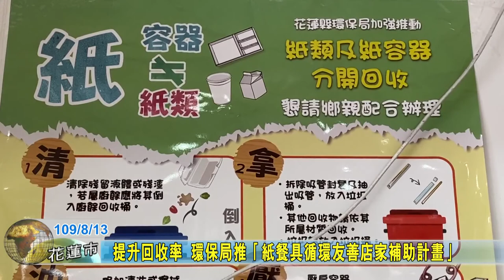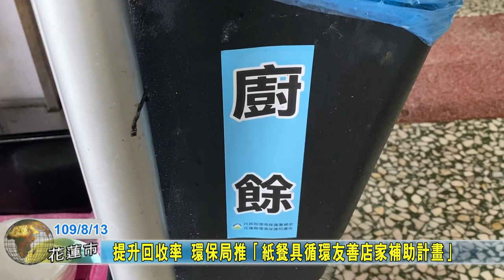20200813 03 提升回收率 環保局推「紙餐具循環友善店家補助計畫」